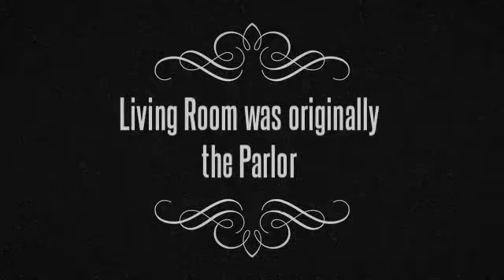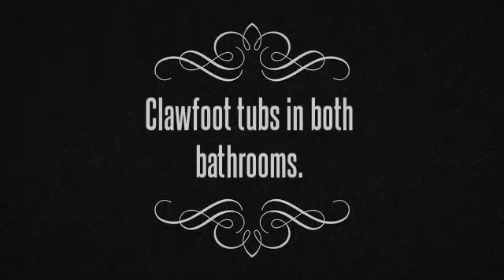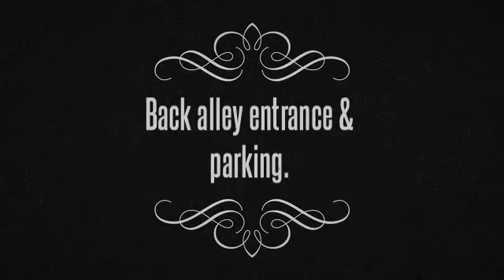623 N Main Street 07/14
Independence, MO
Purchase Price: $68,000
MLS # 1863630